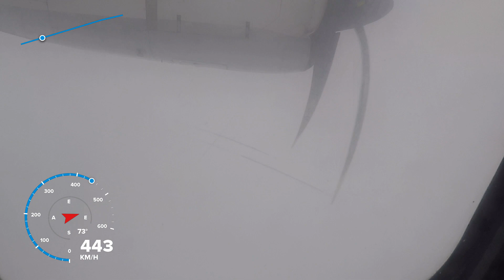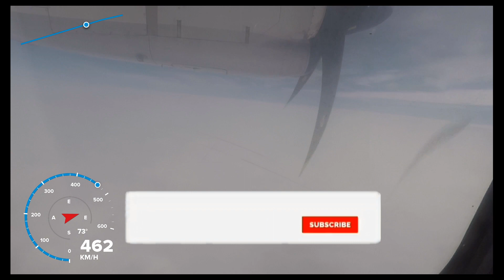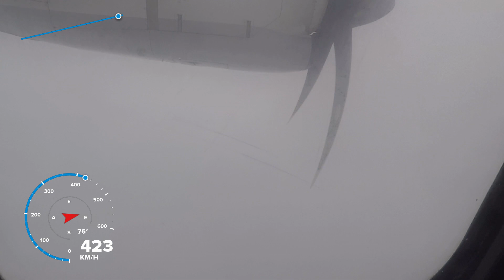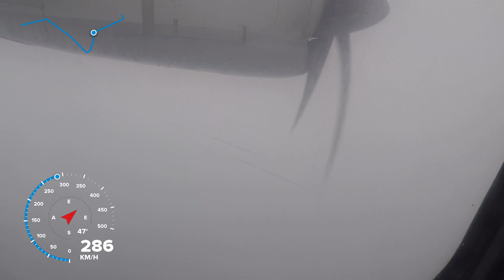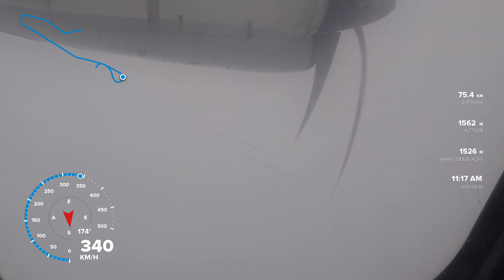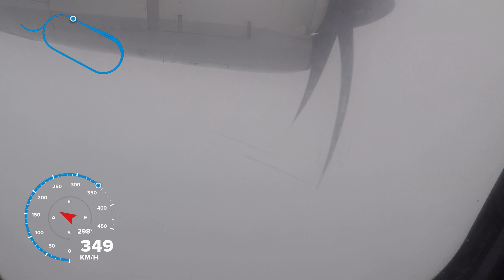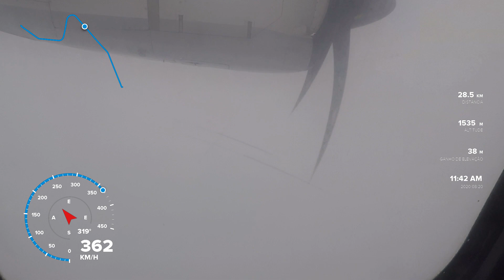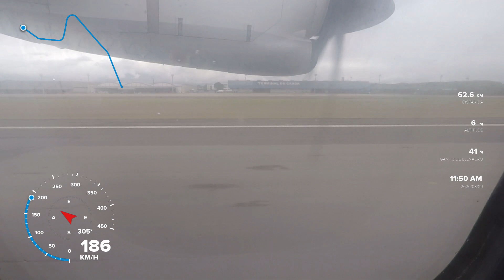Azul ATR 72-600: Voo Congonhas (SBSP) para Rio (SDU) Desviado para o Galeão (SBGL) | 20/08/2020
Voo Completo: Congonhas (SBSP) para Rio de Janeiro (SDU) – Desvio para o Galeão (SBGL) | ATR 72-600 | Azul Linhas Aéreas | 20/08/2020

📅 Data do voo: 20/08/2020
✈️ Aeronave: ATR 72-600 | Prefixo: PR-TKI
🪑 Assento: 06A – Vista privilegiada da janela
🌐 Companhia Aérea: Azul Linhas Aéreas
📍 Origem: Aeroporto de São Paulo/Congonhas (SBSP)
📍 Destino Original: Aeroporto Santos Dumont (SDU)
📍 Destino Final: Desvio para o Aeroporto Internacional do Galeão (SBGL) devido ao mau tempo.
🔖 Voo: AD4802
🎥 Equipamento de Filmagem: GoPro Hero 5 Black

🛫 Sobre o Voo:
Este vídeo apresenta o registro completo do voo AD4802 da Azul Linhas Aéreas, partindo de Congonhas (SBSP) com destino ao Santos Dumont (SDU). No entanto, devido ao mau tempo e chuva intensa, o voo precisou realizar uma tentativa de aproximação frustrada e, por segurança, foi desviado para o Aeroporto Internacional do Galeão (SBGL).

🎯 Destaques Importantes:

Tentativa de Pouso no Santos Dumont: A aproximação ao SDU foi capturada, mostrando a complexidade do pouso em um dia de baixa visibilidade.
Desvio para o Galeão: Imagens exclusivas do desvio para o Galeão (SBGL) devido às condições meteorológicas adversas.
Experiência Completa: Vídeo sem cortes desde o pushback, decolagem, tentativa de pouso até o desvio e pouso seguro no Galeão.
📌 Detalhes Técnicos da Aeronave:

Modelo: ATR 72-600
Prefixo: PR-TKI
Número de Série (MSN): 0967
Idade: 9 anos (2011)
✈️ Sobre o Canal Pura Aviação Comercial:
O Pura Aviação Comercial é dedicado a capturar experiências reais e completas de voos comerciais, sempre com alta qualidade e sons originais da cabine, proporcionando uma imersão única para os entusiastas da aviação.

Não perca mais vídeos de pousos complexos, aproximações frustradas e voos comerciais completos.

Seu apoio ajuda o canal a continuar trazendo conteúdos exclusivos e de alta qualidade.

📲 Siga no Instagram: @PuraAviacaoComercial para fotos e conteúdos exclusivos!